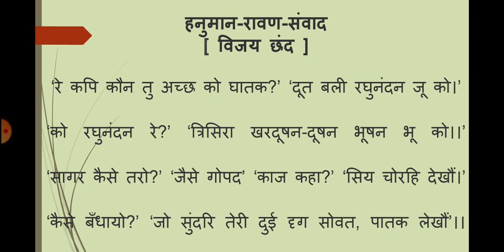केशवदास-रामचन्द्रिका से संकलित अंशों की व्याख्या-10#स्नातक भाग द्वितीय हिंदी साहित्य